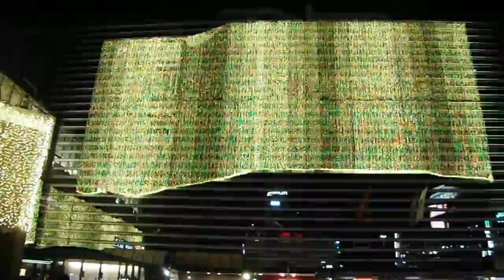DSCF9146クリスマス20161203横浜駅西口1of4